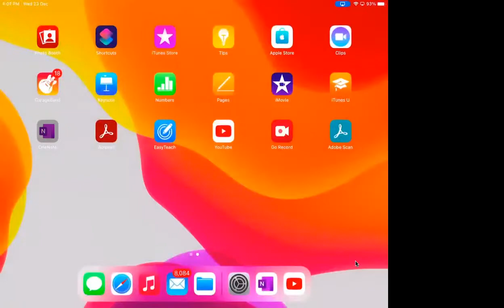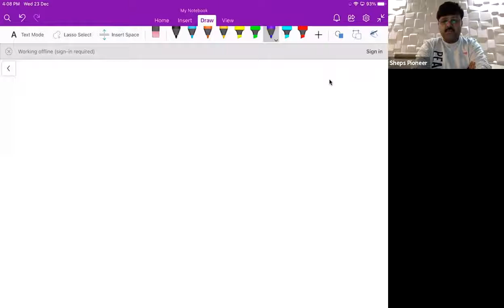Wave Optics | Fast Track Revision | One Shot |Class - 12 | Physics | Lecture - 01 |Physics in Motion